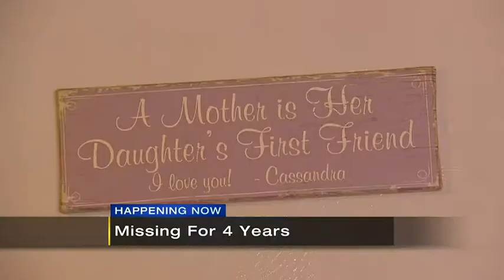‘It’s hell living through it’: family wants answers 4 years after Cassandra Gross disappearance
The area surrounding Unity Cemetery is a spot both police and Cassandra Gross’ mom have searched time and time again since April of 2018.

In the four years since Cassandra disappeared, no one has been charged in her death.